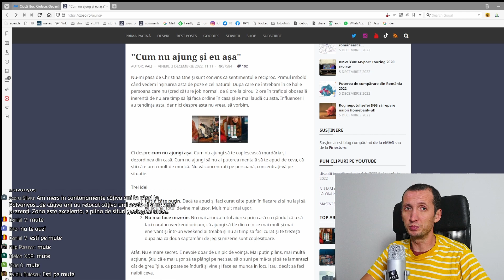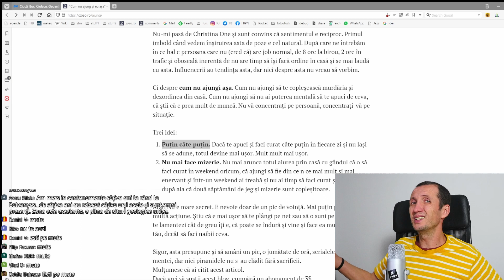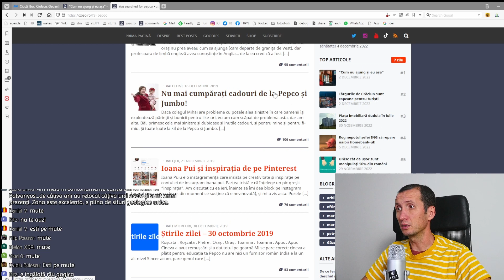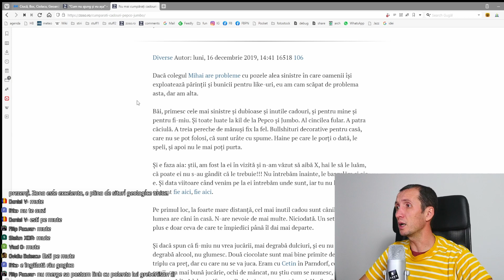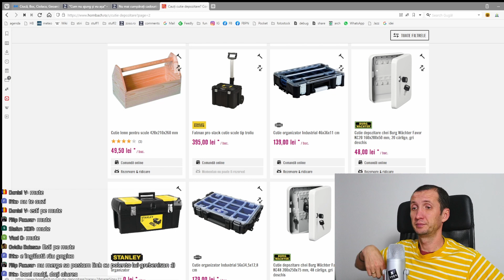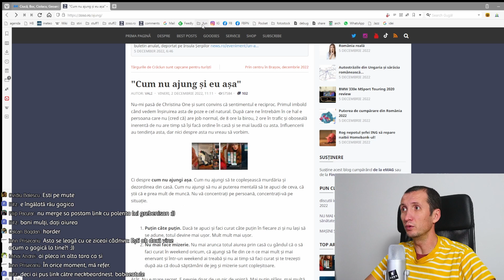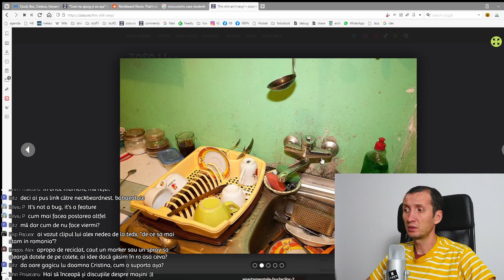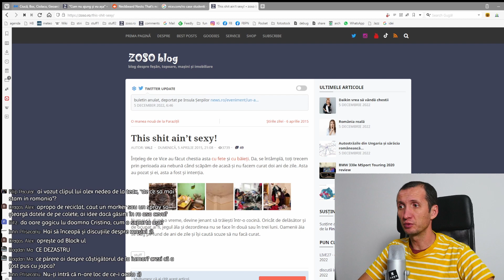CUM SĂ NU ajungi așa